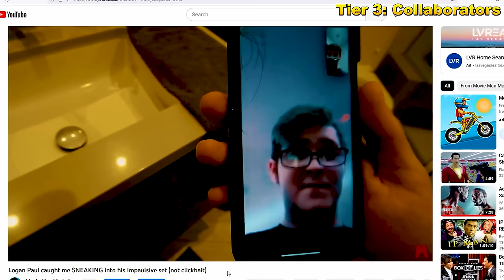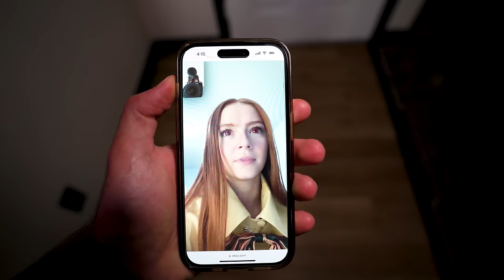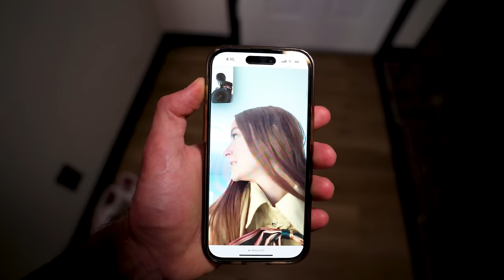PRINCESS PEACH & BARBIE’s FULL ADVENTURE! (ft. M3GAN)